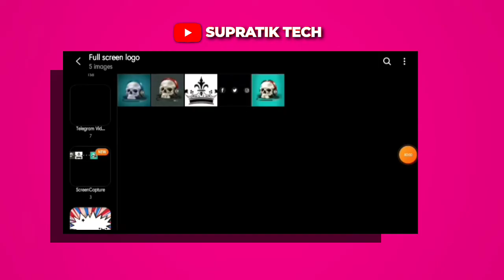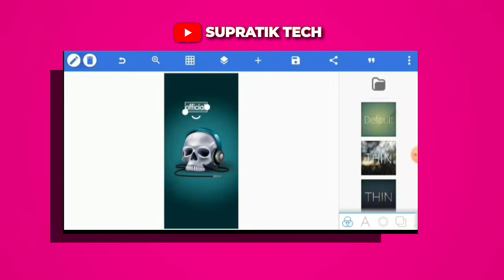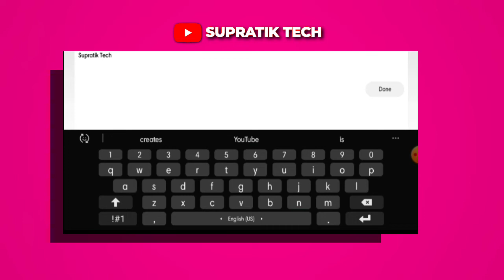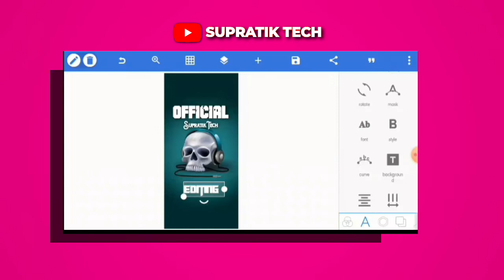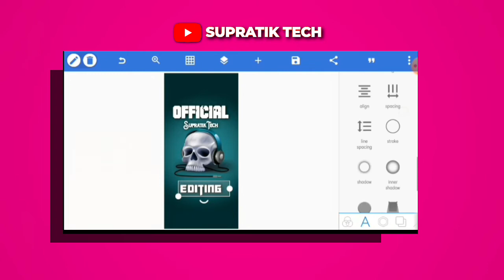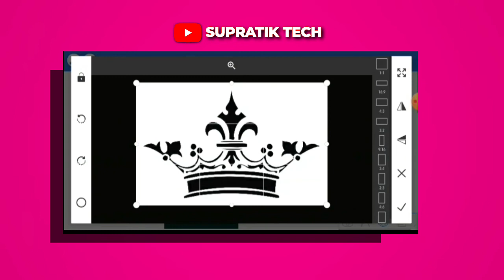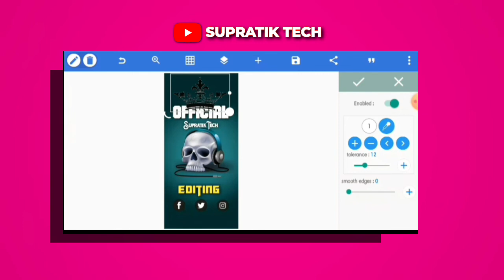New Trending Crown King Logo Editing in PixelLab | Lion Crown Logo | Make Logo in 5 Minutes in Hindi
Hi

new full screen logo editing Pixellab | status Trending logo editing | full screen logo editing 2022

Dosto Aaj Ki Is Video Me Maine Aapko Bataya Hai Ki Trending Lion Crown King Logo Kaise Banaye. Ummeed Hai Aapko Ye Video Bahut Pasand Aayegi.

©Note:- Some Images , Music ,Videos, Graphics are shown in this video may be copyrighted to respect owner ,not minr

alight motion logo intro create watermark status,
new trending full screen logo create alight motion,
alight motion love status editing,
alight motion logo create Hindi,
Instagram trending Logo Editing,
King Logo Editing pixellab,
New Logo Editing pixellab 2022,
asr Banaa edits,
3D logo editing,
new style full screen logo editing, Instagram profile logo editing,
2022 new style logo editing pixel lab,

1.crown king logo edititin pixellab
2.kinemaster new status editing video
3.kinemaster new status editing 2021
4.kinemaster new editing whatsapp status
5.new trending status editing kinemaster
6.new whatsapp status editing kinemaster animation effects
7.lion crown king logo editing
8.kinemaster new style status editing
9.kinemaster video editor status
10.kinemaster status editing
11.new status video editing 2021
12.kinemaster new status editing 2021
13.trending 3d animation whatsapp status editing
14.google earth vs reality status editing
15.reels viral video editing tutorial
16.kinemaster new video editing 2021 Watsup status new Status editing video 2021
17.status kese banaye
18.instagram reels viral status video editing
19.Instagram trending logo create,
20.alight motion status new trending logo create,
21.new trending logo font download,
22.Instagram viral logo editing pixellab,
23.Instagram logo editing Hindi tutorial,
24.new trending logo editing pixellab,
25.new trending full screen logo create alight motion
26.how to create logo animation alight motion status intro in Hindi
27.alight motion animation logo 2021

Instagram Viral Logo Editing In Pixellab 🔥 King Crown Logo...

SupratikTech
From:-(West Bangla)Puruliya